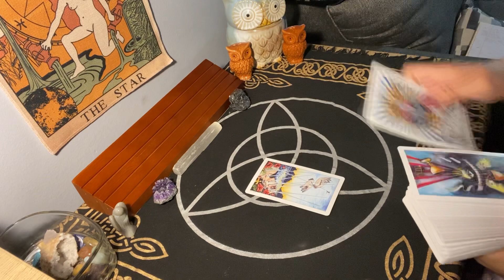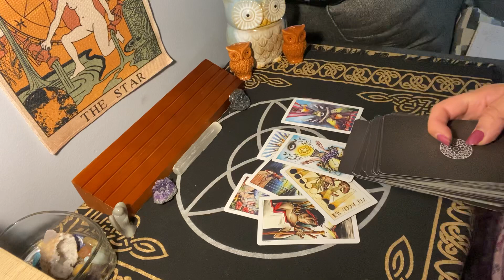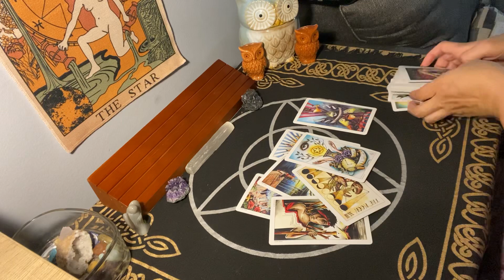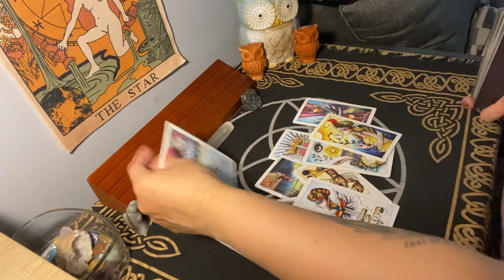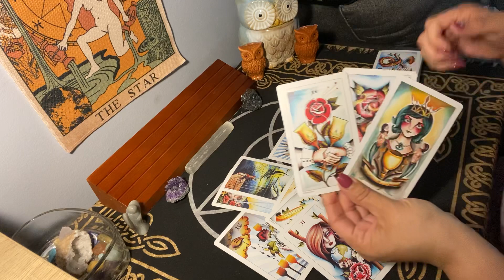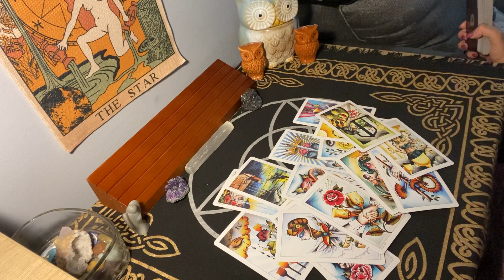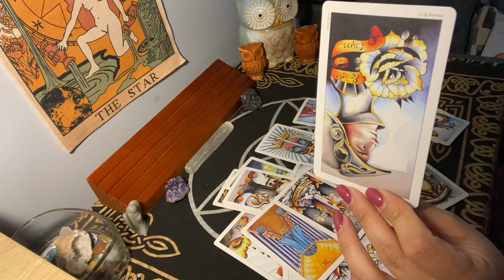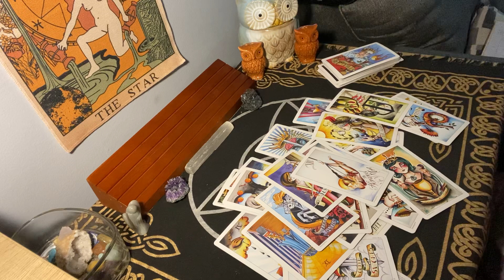They are taking a leap of faith towards u! (Collective Message)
$35.00 available (same day service only available fri,sat & sun)
(Same day readings if booked after 10pm will be available next business day by 6am)